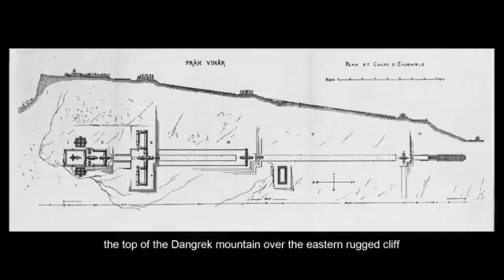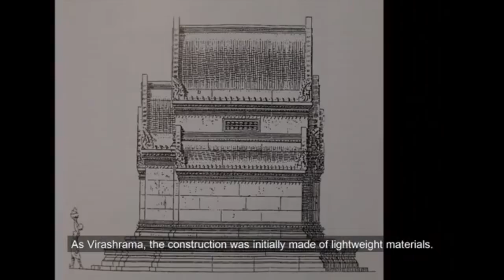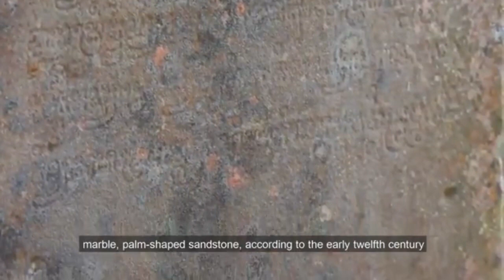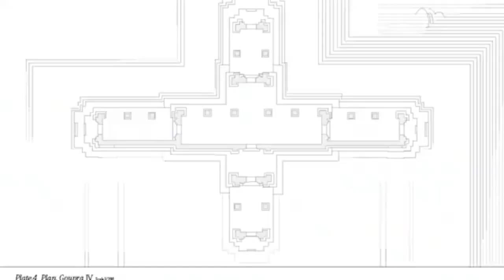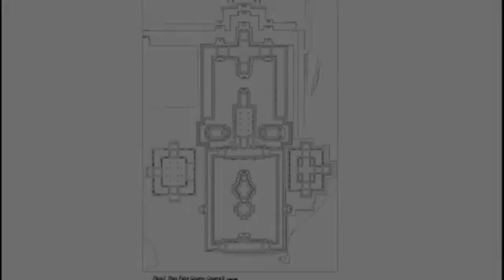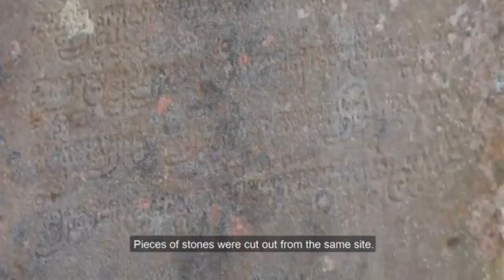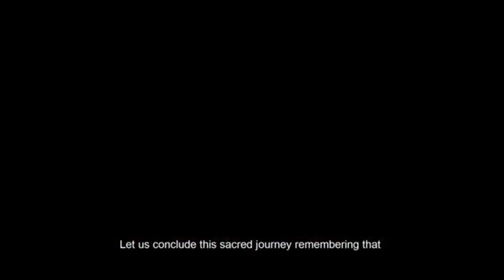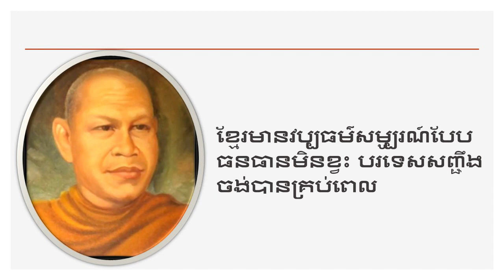ហេតុដែលខ្មែរចុះខ្សោយវប្បធម៌របស់ខ្លួន ទេសនានៅទីក្រុងសៀមរាប ព្រះតេជគុណប៉ាង ខាត់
ព្រះតេជគុណប៉ាងខាត់ទេសនានៅសៀមរាប សំដែងអំពីទឹកដីខ្មែរសំបូរណ៍ធនធានធម្មជាតិ។
អំពីព្រះពុទ្ធសាសនាខ្មែរ
ព្រះមហាវិរិយបណ្ឌិតោ ប៉ាង – ខាត់ រៀបរៀង
ពុទ្ធសាសនា ជាលទ្ធិសាសនា = Religion (ពាហិរសាសនា ? )
ពុទ្ធសាសនានឹងហៅថា : លទ្ធិសាសនា ឬ ពាហិរសាសនា (Religion ) តាមអត្ថន័យនៃពាក្យ ដូចអ្នកផងធ្លាប់យល់មកនោះក៏ទេ ព្រោះពុទ្ធសាសនាមិនមែនជាប្រព័ន្ធ (Système ) នៃជំនឿឥតហេតុផល (Croyance ) និងការបូជា (Culte ) នោះឡើយ ។

ពុទ្ធសាសនា មិនព្រមប្រដៅពុទ្ធសាសនិកជន ឲ្យមានជំនឿឥតហេតុផលទាល់តែសោះ ។ ជំនឿឥតហេតុផលនេះ ពុំមាននៅក្នុងពុទ្ធសាសនាឡើយ ។ ពុទ្ធសាសនិកជន ប្រើជំនឿដែរ តែជាជំនឿមួយបែប គឺជំនឿហេតុផល ជំនឿជាទីទុកចិត្ត (Confidence ) ហើយមានប្រាជ្ញាប្រកបផង ដែលនៅក្នុងភាសាបាលី លោកហៅថា សទ្ធា (ជំនឿហេតុផលប្រកបដោយបញ្ញា ) ។

ជំនឿឥតហេតុផល គឺជំនឿជឿអាទិទេព ថា” អាទិទេពទទួលបាបខ្លួន ឲ្យខ្លួនបរិសុទ្ធ ហើយនាំឲ្យទៅកើតឋានសួគ៌” ។ ជំនឿបែបនេះ ពុំមែនជា” សទ្ធា” ដូចក្នុងពុទ្ធសាសនាទេ ។ ជំនឿ” សទ្ធា” ដែលពុទ្ធសាសនាប្រដៅឲ្យប្រើចំពោះអង្គព្រះសម្ពុទ្ធ ព្រះធម៌ ព្រះសង្ឃ មានលក្ខណៈជ្រះថ្លាចំពោះគុណធម៌ ហើយមានលក្ខណៈហ៊ានពុះពារដើរទៅតាម គឺមានទំនងដូចអ្នកឈឺជឿទុកចិត្តលោកគ្រូពេទ្យថា អាចជួយរក្សាជម្ងឺខ្លួន ឲ្យជាសះស្បើយបាន ហើយហ៊ានកាន់តាមពាក្យទូន្មានលោកគ្រូពេទ្យ ឬដូចជាសិស្សជឿគ្រូថា គ្រូអាចារ្យរបស់ខ្លួន ជាអ្នកបង្រៀនខ្លួនឲ្យចេះចំណេះវិជ្ជាបាន ហើយហ៊ានប្រតិបត្តិតាមឱវាទរបស់គ្រូ ដោយយល់ច្បាស់ថា គ្រូបង្រៀនខ្លួនឲ្យចេះរស់ខ្លួនឯង ឲ្យចេះដើរខ្លួនឯង ។

ពុទ្ធសាសនិកជន យកអង្គព្រះសម្ពុទ្ធជាសរណៈ (ទីពឹង ) របស់ខ្លួន ដោយប្រើប្រាជ្ញាពិចារណា តាមហេតុផលសព្វគ្រប់ ឃើញពិតថា” ព្រះអង្គបានឃើញធម៌” ហើយទ្រង់ទេសនាទូន្មានខ្លួន ឲ្យប្រតិបត្តិតាមបដិបទាដែលទ្រង់រកឃើញ ដើម្បីឲ្យបានលុះទីបំផុតទុក្ខ” មោក្សធម៌” ឬ” និព្វាន” ដូចព្រះអង្គ ។ ពុទ្ធសាសនិកជន មិនព្រមយកព្រះពុទ្ធជាទីពឹង ដោយសេចក្ដីសង្ឃឹមថា” ព្រះពុទ្ធនឹងស្រង់ខ្លួន (Salvate ) គឺទទួលបាបពីខ្លួន ឲ្យខ្លួនបរិសុទ្ធ ហើយនាំទៅកើតឋានសួគ៌” ដូចគេស្រង់មនុស្សលង់ទឹកដូច្នោះទេ ។ ពុទ្ធសាសនិកជនជឿជាក់ថា” ធម៌អង្គព្រះសម្ពុទ្ធ ពុំមែនជាក្ដីស្រង់” (Salvation ) នោះទេ ព្រោះព្រះពុទ្ធពុំមែនជា” អ្នកស្រង់” (Saviour ) ព្រះពុទ្ធ ពុំដែលធានារ៉ាប់រងថានឹងលាងបាបសត្វទេ ហើយព្រះពុទ្ធពុំមានអានុភាពនឹងលាងជម្រះបាបអ្នកដទៃបានទៀតផង ។